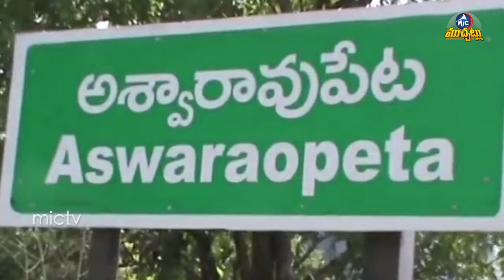Water Crisis Hits Telangana | Telangana deals with acute water shortage | Mic Tv Muchatlu